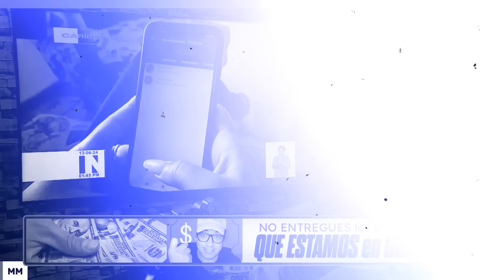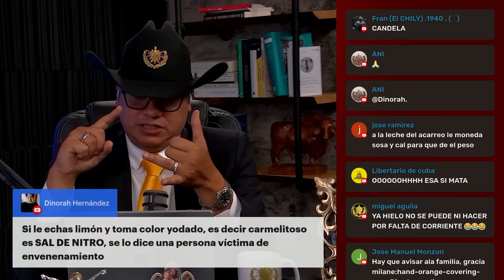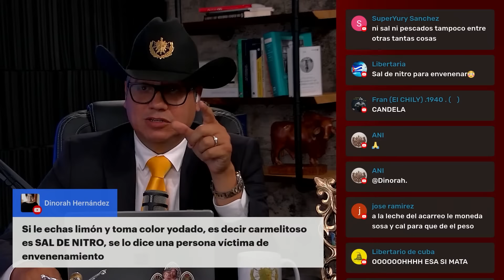Abogado de la TIRANÍA con M1ED0🛑¿Cómo alertamos y DESCUBRIMOS las ESTAFAS de TransferMovil?